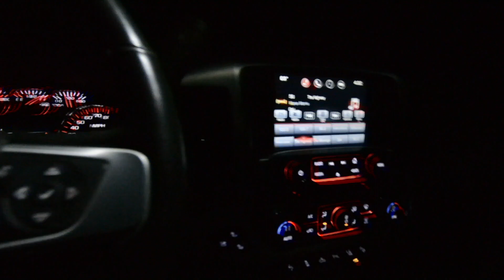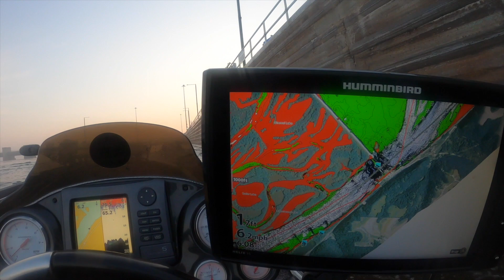2022 Iowa Bass Nation State Tournament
Collin fished the state tournament for a second time. The smallmouth bite couldn’t be better and there were plenty of big ones caught throughout 3 days of fishing! Collin makes his 2nd regional and lands several big fish!